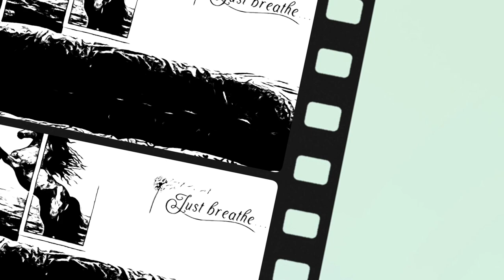Kettlebell, Skip Rope & Elliptical | Tranquil Workout In Nature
Join me in this tranquil workout in nature, featuring kettlebell, skip rope, and elliptical exercises. Follow along for a peaceful and refreshing workout experience with @KellyVlogsASMR!

👉 Link & Resources
✨ASMR Food Channel:  @KellysASMR